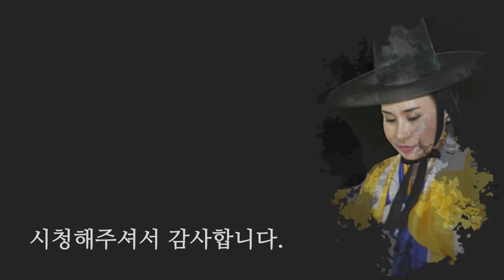2019년 양띠 신년운세! 양띠는 놓치면 후회할 이야기 [용한점집 꽃대신당]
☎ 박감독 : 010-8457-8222